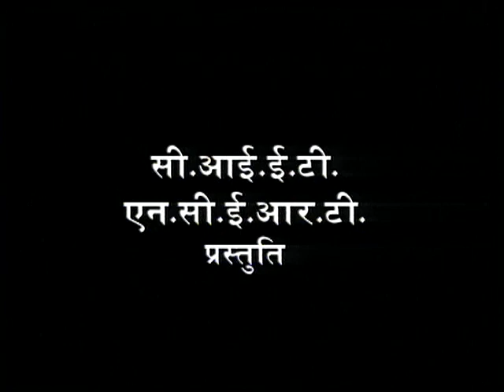DANCES OF INDIA